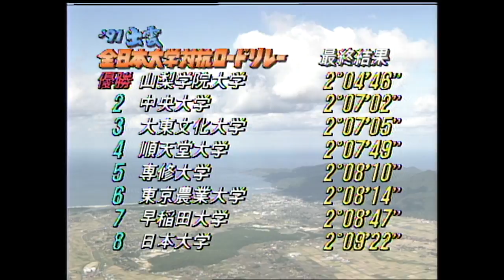【公式】第31回 出雲全日本大学選抜駅伝‹第4回大会ハイライト/1992年10月10日開催【優勝】山梨学院大学›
出雲全日本大学選抜駅伝‹第4回大会ハイライト/1992年10月10日開催›【優勝】山梨学院大学／［記録］2時間04分46秒

☆第31回 出雲全日本大学選抜駅伝2019☆
2019年10月14日(月･祝) 午後1時00分からフジテレビ系列で生中継
群雄割拠の男子！大学三大駅伝の開幕戦！いよいよ大学駅伝シーズンの到来！
｢学生三大駅伝｣(10月/出雲駅伝、11月/全日本大学駅伝、1月/箱根駅伝)の中で､開幕戦なるこの出雲駅伝｡各校が掲げる最大の目標『駅伝三冠』を達成するために必要なのは､まずこの出雲駅伝を制すこと｡今年の戦いもこの出雲から始まります！

【放送センター】
解説：瀬古利彦（横浜DeNAランニングクラブ総監督）
実況：森昭一郎（フジテレビアナウンサー）
【第１放送車】
解説：渡辺康幸（住友電工 陸上競技部監督）
 実況：谷岡慎一（フジテレビアナウンサー）
【第２放送車】
解説：金 哲彦（ニッポンランナーズ理事長）
実況：小田島卓生（東海テレビアナウンサー）
【第３放送車】
酒主義久（フジテレビアナウンサー）
【MC&インタビュー】
西山喜久恵（フジテレビアナウンサー）
【学生駅伝レジェンド】
 柏原竜二（富士通）